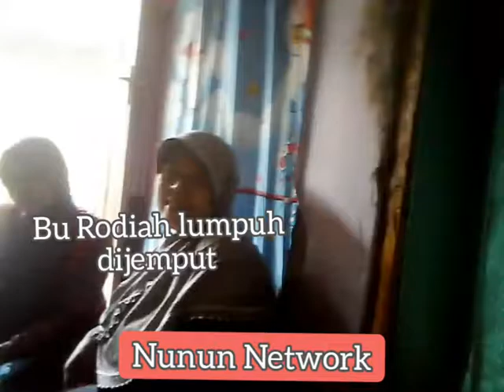Baksos Katisha makan bersama di Sutam